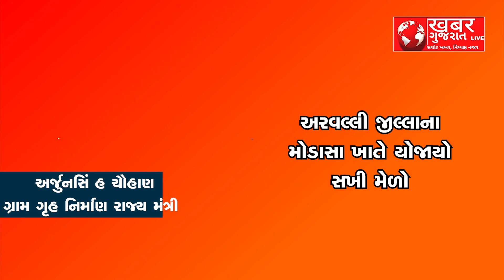અરવલ્લી : મોડાસા ખાતે યોજાયો સખી મેળો